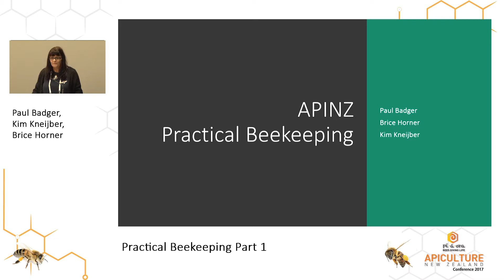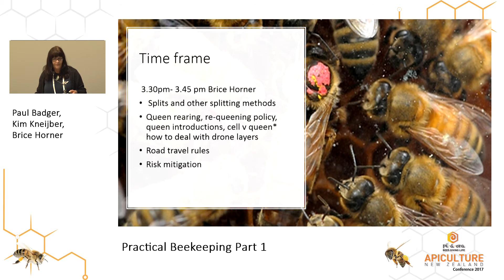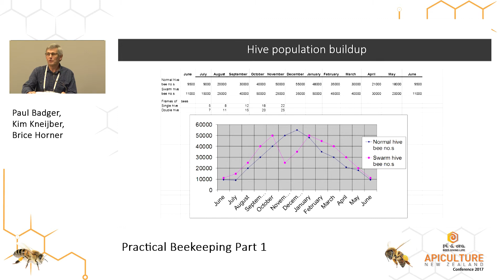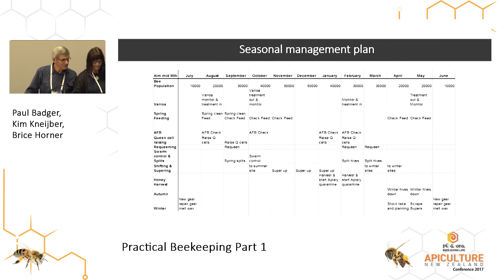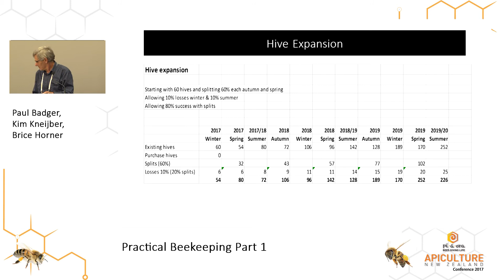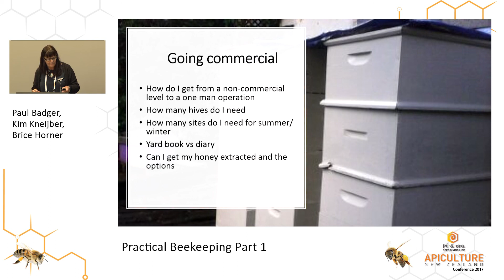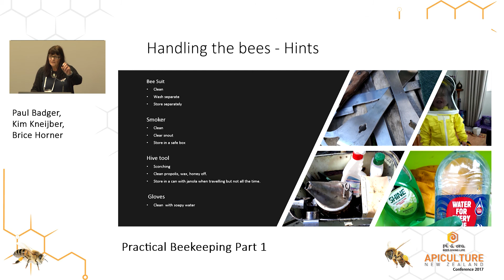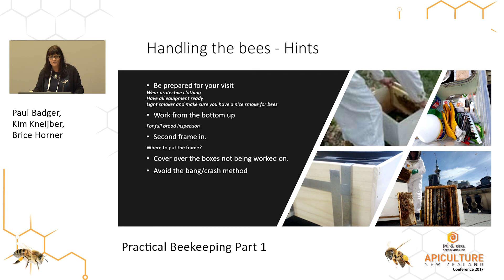Apiculture New Zealand - Practical Beekeeping Part 1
- Apiculture Conference 2017 - Practical Beekeeping Part 1